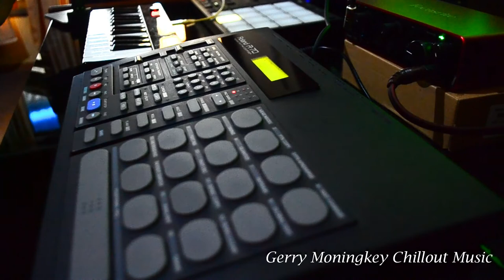Offshore R70 - Relaxing Chillout Ambient Music (Roland R70, iRig Keys 25, Maschine Mikro MK3)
Free to use for vlog music, background music, relaxation music, short movie / film soundtrack, etc.

OFFSHORE R70: A very simple and atmospheric Ambient Chillout music featuring the Roland R70 vintage drum machine from the early 90s playing big bassy 808 drums with a huge ocean pad escorting it (Izotope Iris VST played by iRig Keys 25). The Roland R70 Drum Machine and the Pad VST are recorded realtime into Maschine without grid/tempo correcting.

Gear used:
- Roland R8 Drum Machine (1992)
- iRig Keys 25